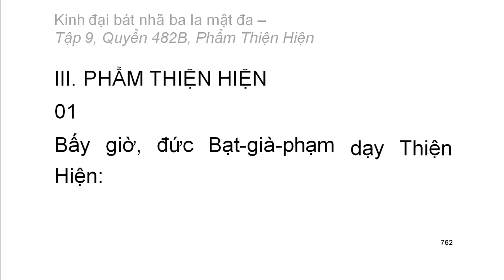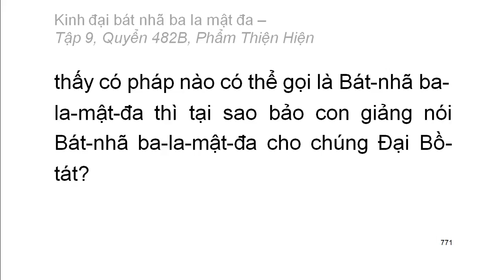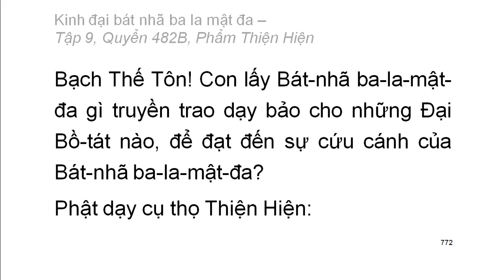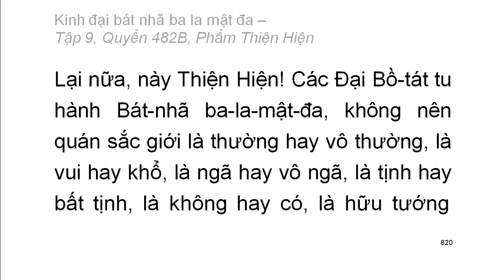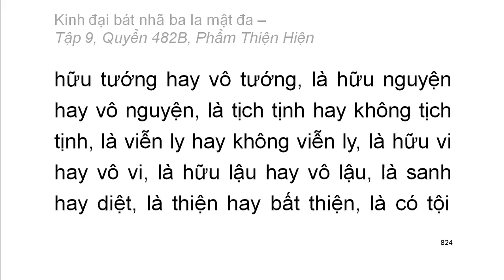Quyển .../600: Kinh đại bát nhã ba la mật đa (tiếp)